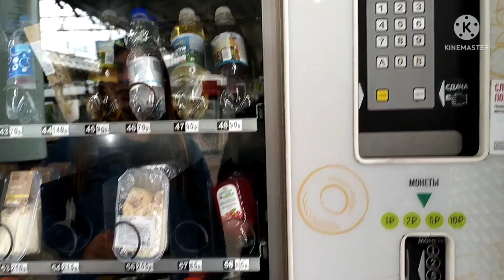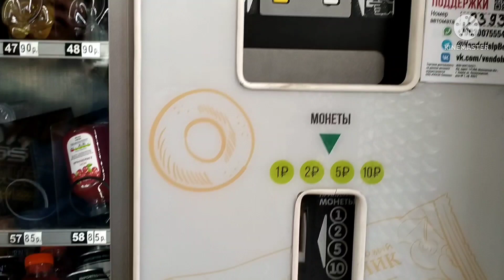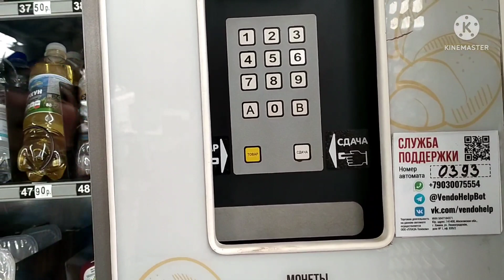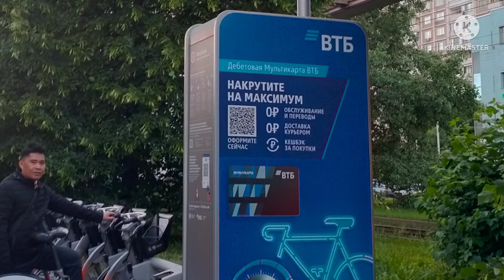Going to Ostankino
GuntiNasVlog START SMALL YOUTUBER/MEET NEW FRIENDS LETS GROW TOGETHER